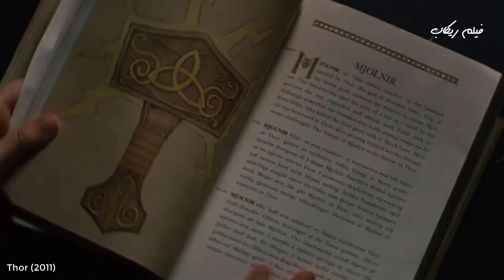بطل خارق بينزل من عالم تاني عشان ينقذ البنت الي بيحبها !!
ملخص فيلم Thor (2011)